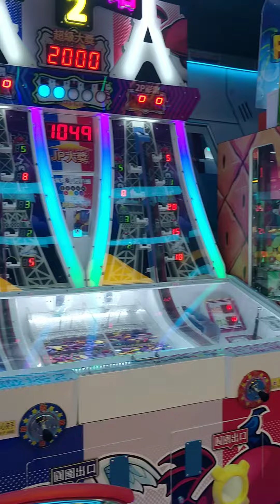Sakit sa mata